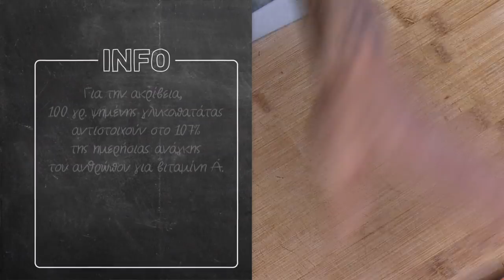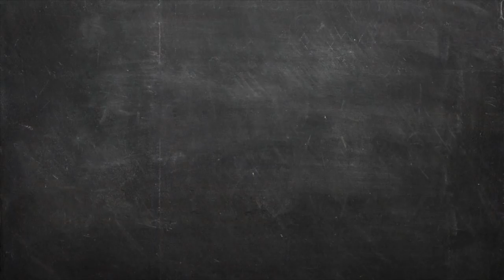Νηστίσιμες γεμιστές γλυκοπατάτες Επ. 39 | Kitchen Lab TV | Άκης Πετρετζίκης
Νηστίσιμες γεμιστές γλυκοπατάτες | Nistisimes gemistes glikopatates | Άκης Πετρετζίκης TV

Production: Akis Petretzikis Ltd.
Παρουσίαση: Άκης Πετρετζίκης TV
Σκηνοθεσία: Πάνος Γεωργίου
Αρχισυνταξία: Τζίνα Γαβαλά
Διεύθ. Φωτογραφίας: Γιώργος Μιχελής
Οργάνωση Παραγωγής: Διαμαντής Αρακάς
Εμπορικό Τμήμα: Mary-Rose Ανδριανοπούλου,  Ζωή Κωνσταντοπούλου
Β. Σκηνοθέτη: Πολύβια Μενοίκου
Τεχνικός Προϊστάμενος: Θ. Σαββάκης, Βασίλης Καρυπιάδης Ο.Ε.
Σκηνογραφία: Αναστασία Χαρμούση
Γραφικά: Παναγιώτης Πατσιαούρας

Sous Chef: Μάρκος Παπακωνσταντίνου
Βοηθός Sous Chef: Λευτέρης Αντωνίου
Βοηθοί Κουζίνας: Κωνσταντίνα Χανδρινού

Διευθ. Παραγωγής: Φώτης Κοντογιαννόπουλος
Floor Manager: Διονύσης Κυπριώτης
Οπερατέρ: Νίκος Μπελέσης, Δημήτρης Τοκούρογλου
Χειριστής Ρομποτικής: Νίκος Κουρέας
Χειριστής Cam Rail: Παν Παν
Ηχολήπτης: Κωνσταντίνος Κουράτος
Μοντάζ: Ειρήνη Κεφαλά, Ηλίας Αποστολίδης, Claudia Sprenger
Βοηθός μοντάζ: Μαριάννα Πετρίδου
Ηλεκτρολόγος: Μάκης Λάντος
Εκφώνηση: Τζίνα Γαβαλά
Ενδυματολόγος: Αλέξης Φούκος